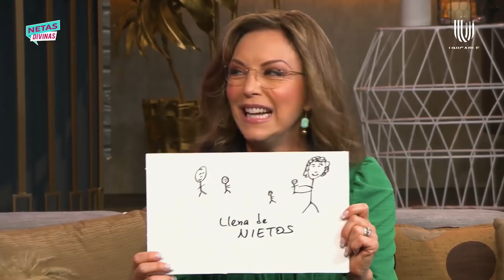Las Netas Divinas muestran cómo se visualizan dentro de 10 años | Unicable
Llenas de nietos, amor, familia y ¿perros?, las conductoras comparten con un dibujo lo que anhelan tener la próxima década.

Conversaciones informales e íntimas con personajes reconocidos del mundo del espectáculo y de otras áreas dirigidas por nuestras guapas conductoras poco convencionales que de su mano nos llevan a conocer a profundidad a nuestros invitados.

No te pierdas las netas de Consuelo Duval, Daniela Magún, Paola Rojas y Natalia Téllez en Netas Divinas, todos los miércoles a las 21:30 horas por Unicable.